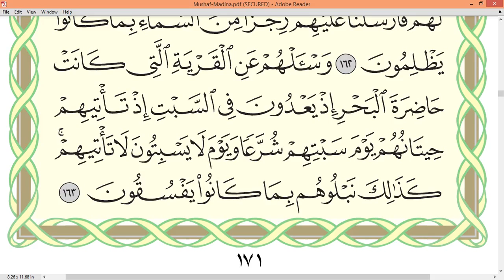Page 171 Surah AL A'ARĀF Sheikh Dr Ayman Rushdi Swayd Dārul Qur`ān Uthmāni Mus'hāf page 171